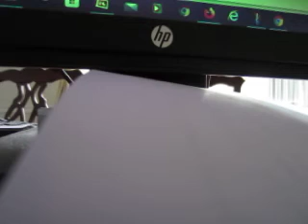MVI 0083 - KFI AM 640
The SS/T (Super Sport Truck) version was available from 1997 to 1998 and included all the same upgrades except the door sticker. The SS/T also had "SS/T" designed into the stripe on both the hood and tailgate. The Indy Trucks were available only in blue with white stripes. The SS/Ts were available in white/blue, red/silver, black/silver, and green/silver. All include a specialty sticker on the inner door stating, "Built with pride in the U.S.A." A real Pace truck is a metal plate on the driver's side frame rail, with a raised number 19 on it. However, the SS/Ts do not have this.[citation needed]
High Output - The Ram trucks started offering a diesel High Output package for 2001 models. 2001/2002 H.O. engines were rated 10 horsepower higher than the standard engine.
Off-Road Edition - The Dodge Ram 1500 SLT Off-Road "Edition" (package)[25] was available in the latter portion of the second generation. It included 17-inch alloy wheels (standard were 16-inch), added 4X4 transfer case skid plate, 4.10 rear axle gear ratio, limited-slip rear differential, heated dual-power side mirrors, fog lamps, and tow hooks in the front-mounted to the frame.

In development from 1996 (styling by Cliff Wilkins finalized in 1998), the third-generation Ram was unveiled on February 7, 2001 at the 2001 Chicago Auto Show,[27] and debuted for 2002 model year on 1500 models and 2003 on 2500 and 3500 models. This was a major update including an all-new frame, suspension, powertrains, interiors, and sheet metal. The crew cab models for this generation were actually Quad Cab trucks that had conventional-opening rear doors. The four-wheel-drive light trucks (1500 series) lost their live axles in favor of an independent front suspension, but the 2500 and 3500 series retained the live axles for maximum longevity and durability; rear-wheel-drive 2500 & 3500 had class-exclusive rack and pinion steering for their independent front suspension (the 1500 also received rack and pinion steering for the first time). This body style drew heavily from the previous generation.

The redesigned trucks bolstered sales, with 400,000 sold during 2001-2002 and nearly 450,000 sold during 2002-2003, a new high point for the Ram name. At the same time, both Ford and GM trucks were increasing in sales from a 2001 peak of over 850,000 to the 900,000 range. However, with 400,543 Rams sold that year, the Ram's sales did not keep up with the eleventh-generation F-150 in 2004.

The Dodge Ram was updated for the 2006 model year. One notable addition was the "Mega Cab", featuring a 6.25-foot (2 m) cargo box and 22 inches (559 mm) of extra cab space, allowing seating for six with rear recliners, a full screen mapping in-dash navigation system became an option, and the headlamps were redesigned to a more modern design.

For 2006, the steering wheel design was changed to one from the Dodge Dakota and Dodge Durango. Bluetooth U Connect was now available as an option, and a front facelift was given to all Ram models. SIRIUS Satellite Radio was available, as well as a rear seat DVD entertainment system with wireless headphones. The SRT model, with the 8.3 L V10 engine from the Dodge Viper SRT/10, was discontinued after the 2006 model year.

For 2007, Dodge changed the taillights.

In 2007, a 3500 Chassis Cab model was introduced with industry-standard rear frame width and wiring to accommodate outfitters. In addition to the 5.7 L (345 cu in), a Cummins 6.7 L (408 cu in) diesel rated at 350 hp (261 kW) and 650 lb⋅ft (881 N⋅m) was also available. Automatic transmissions used were the 545RFE with the 5.7 L (345 cu in) and the AS68RC with the 6.7 L (408 cu in). The G56 transmission was the only manual transmission offered.

For 2008, Dodge introduced two more Chassis Cab models, the 4500 and 5500. These were Class-4 and Class-5 trucks with a gross weight of 16,500 lb (7,484 kg) and 19,500 lb (8,845 kg), respectively. Both trucks came equipped with the same version of the Cummins 6.7 L (408 cu in) diesel as the 3500 chassis-cab model. Sterling, who worked with Dodge in development, had their own version, called the Sterling Bullet with a unique grille. Sterling is a division of Freightliner LLC which, like Dodge, was owned by the former DaimlerChrysler. Sterling Trucks was licensed to sell Dodge Ram 4500 series trucks as the Sterling Bullet. When the Sterling brand was phased out by Chrysler Corporation, the Bullet was discontinued.

Models built after January 1, 2007 offered a new 6.7 L Cummins turbo diesel introduced as an option in 2500/3500 models replacing the 5.9 L. It produced 350 hp (261 kW) and 650 lb⋅ft (881 N⋅m). Unlike the 5.9 L which was backed by the 4-speed 48RE Transmission, the 6.7 L was equipped with the new 6-speed 68RFE transmission.

2005 was the last year for the first version of the 5.7 L (345 cu in) Hemi V8. 2006 half-ton models offered the Multi-Displacement System Hemi V8 engine that also became available in Chrysler and Dodge sedans.

That's huh?!